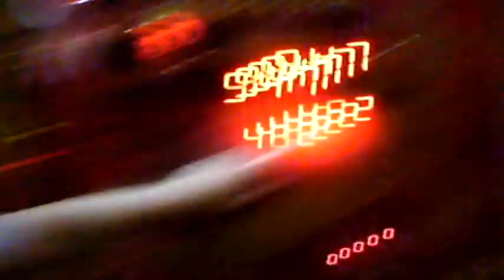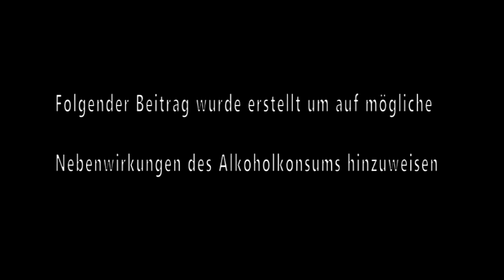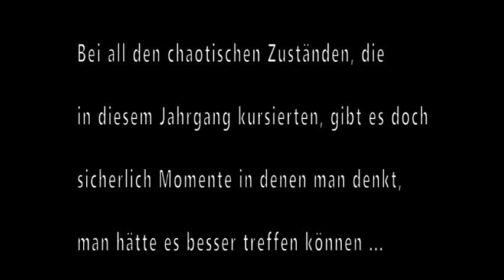KGS Abifilm 2012 - Teil 2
Ein kleiner Einblick in die Abizeit der Fritz-Reuter-Schule Bad Bevensen.